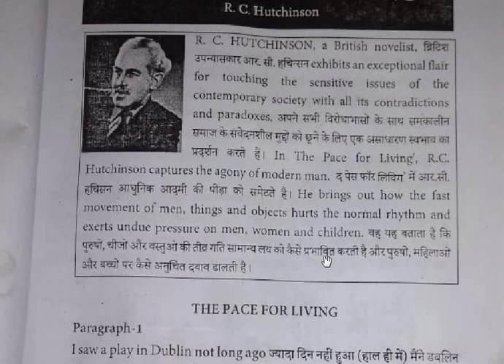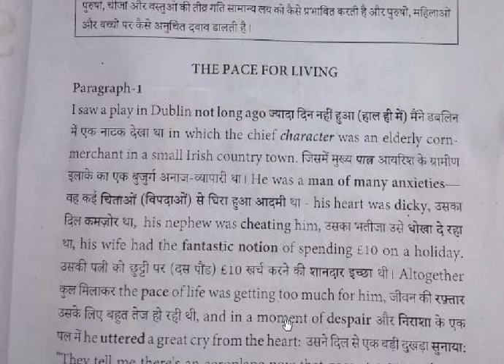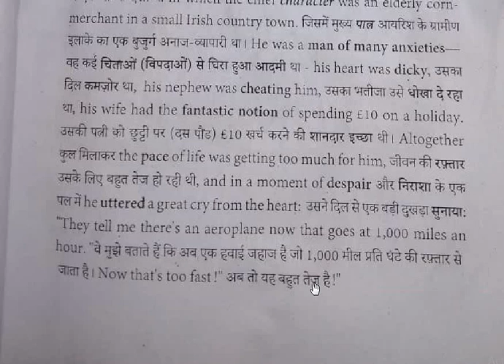The Pace for living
Hindi English explanation of all the books of 10 to 12 are available with us on 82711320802

download the application to see all the books and grammar everything